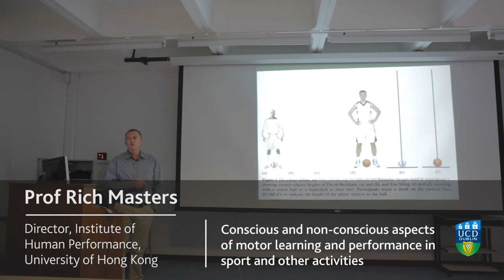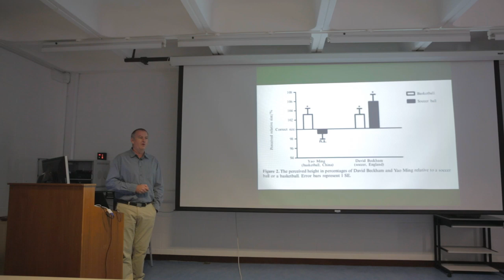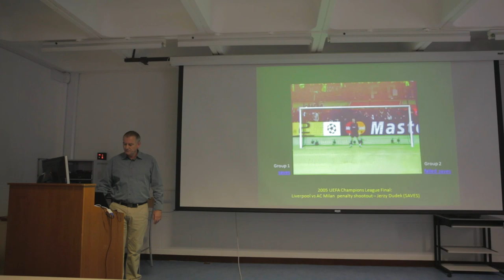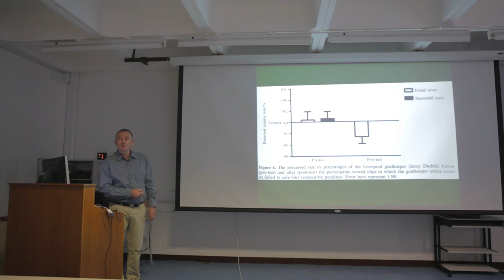David Beckham vs Yao Ming: which is more important, reputation or height?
Public lecture excerpt: how the reputations of David Beckham and Yao Ming influence peoples' perceptions of their height.

Professor Rich Masters, Director of the Institute for Human Performance at the University of Hong Kong, one of the world's leading experts on the psychology of human movement -- especially motor skill acquisition through implicit learning, delivered the UCD School of Psychology (University College Dublin, Ireland), Distinguished Scholar Public Lecture on 23 April 2014.

Professor Masters has published extensively in psychology, medicine, neurorehabilitation and sport science. A Universitas21 Fellowship holder, Prof Masters worked in the University of Birmingham and the University of York before joining the University of Hong Kong. In recent years, Professor Masters and his research team have investigated movement-related problems such as falling in the elderly and aspects of Parkinson's disease.

Established in 1854, University College Dublin (UCD) is Ireland's largest university. Perhaps the best known of all its graduates is the writer James Joyce, who completed his Bachelor of Arts at the university in 1902. Other graduates include the authors Maeve Binchy and Flann O'Brien, actors Gabriel Byrne and Brendan Gleeson, film directors Neil Jordan and Jim Sheridan, former Irish rugby captain Brian O'Driscoll, and the former Manchester United and Republic of Ireland captain Kevin Moran. Numerous Irish Presidents and Taoisigh (Prime Ministers) also studied at University College Dublin including: John Bruton (Prime Minister), John A Costello (Prime Minister), Dr Garret Fitzgerald (Prime Minister), and Cearbhall Ó Dálaigh (President).